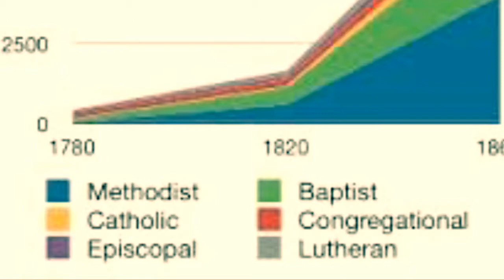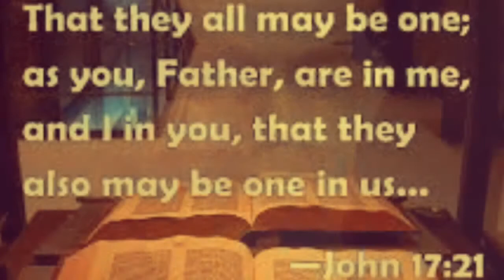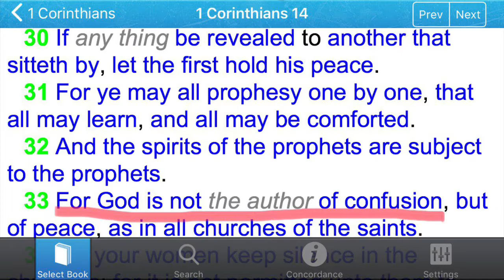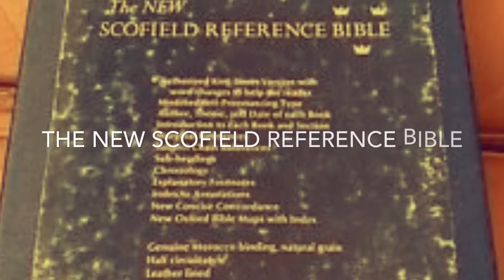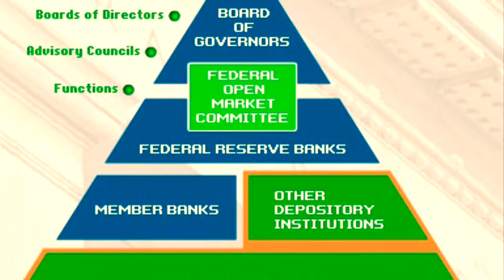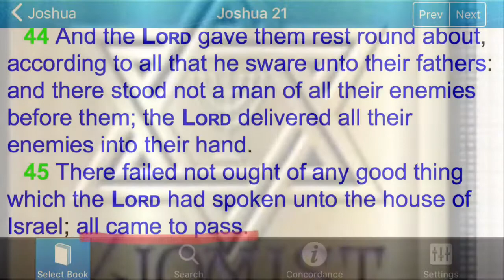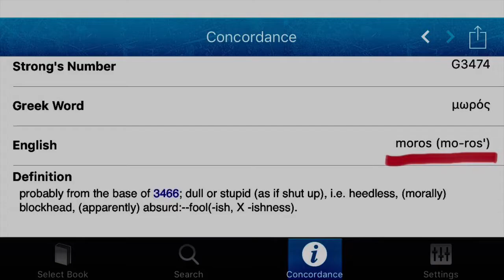The History of Christian Zionism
# Preterist, # Eschatology, # Dispensationalism, # Jesus, # Bible, # Prophecy